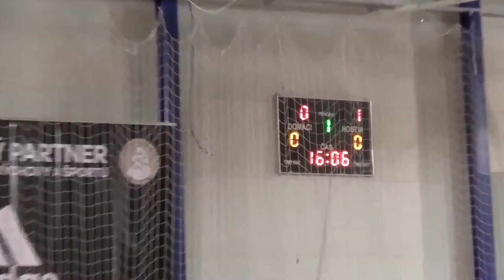09 goly Pinerola vs FTVŠ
Góly

Pinerola Futsal 1994 Academy - 4FSC FTVŠ Prírodovedec UK Bratislava 3-5 (1-2)
09 kolo, 1. SLF 2021/2022, Športová hala prof. Rovného – FTVŠ, Bratislava, 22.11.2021
góly:
0-1 04´ Viktor Matyi
1-1 06´ Martin Haramia
1-2 08´ Maroš Kardoš (vl.g.)
1-3 21´ Sebastian Keszei (vl.g.)
1-4 24´ Viktor Matyi
2-4 29´ Sebastian Keszei
3-4 29´ Martin Csiba
3-5 29´ Viktor Matyi